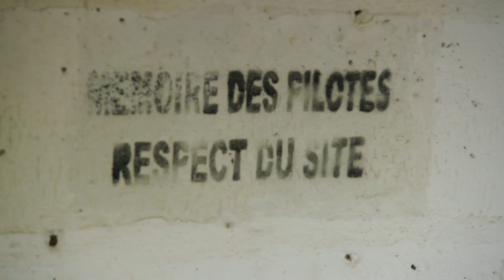Jodie Kidd Races Ford GT40 On The Fastest Street Circuit In The World!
Jodie Kidd races the Ford GT40 on one of the fastest street circuits in the world, Reims-Gueux, in Champagne 🍾. In this special feature from The Classic Car Show, Jodie gets to test drive the circuit 🏎️, (including the famous start-finish straight!) and also explores the magnificent grandstands of the disused circuit and discovers where the most famous racing tradition in the world began!

The GT40 has won more prestigious race events than any other car of its type in history and a real GT40’s fetching up to £5million!

Make sure to SUBSCRIBE AND 🔔 to keep up with our latest posts from The Classic Car Show – including when David Gandy and Tinie Tempah went head to head in the ultimate test drive 👉